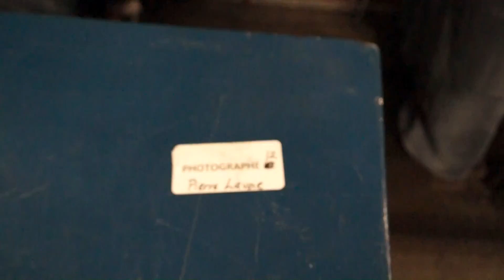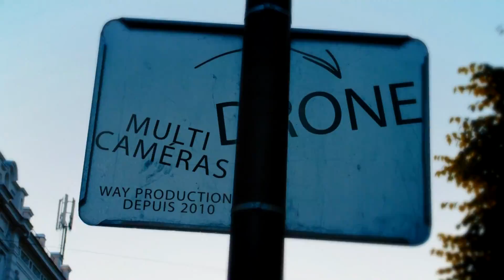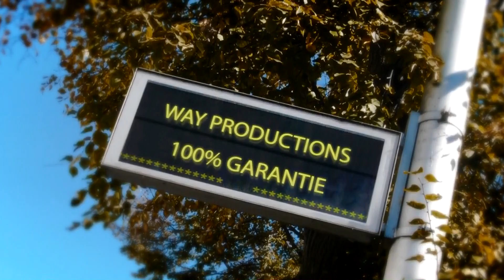Vidéo ouverture de notre site web, way Productions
Un survol de différents contrats. A quick look to some of our latest contract..